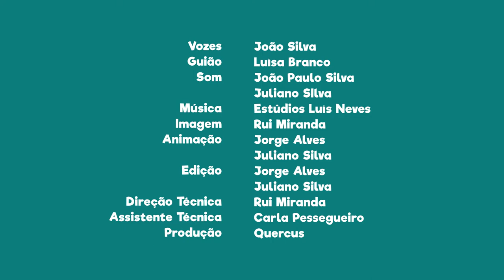FNT14E04 - PN das serras de Aire e Candeeiros: formações calcárias (grutas)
Sabias que nas serras de Aire e Candeeiros é onde existem as maiores e mais importantes formações calcárias (grutas) em Portugal?